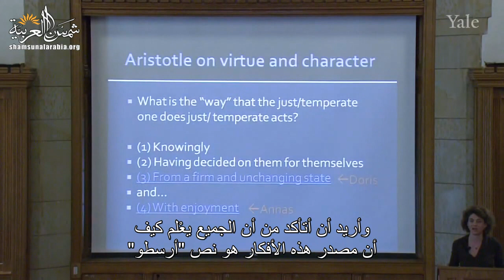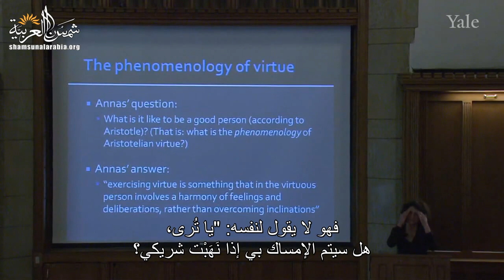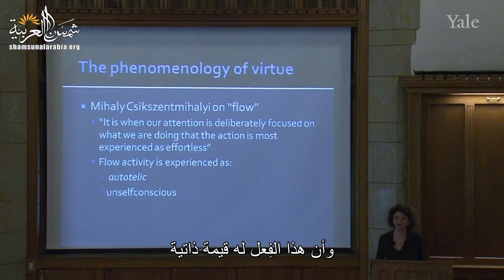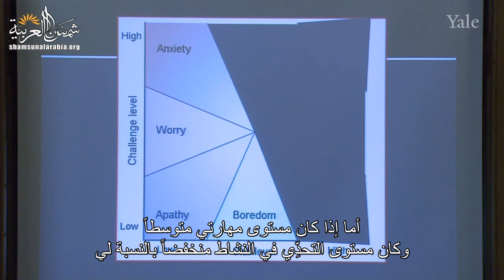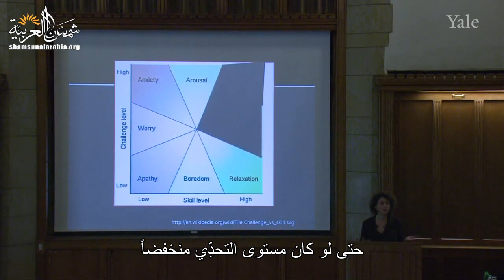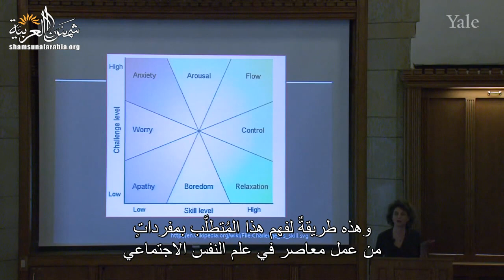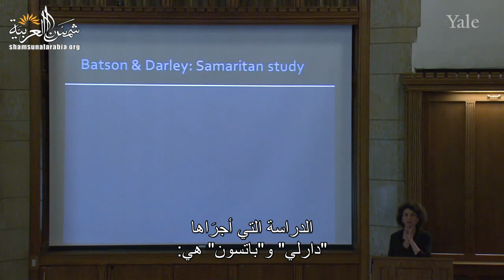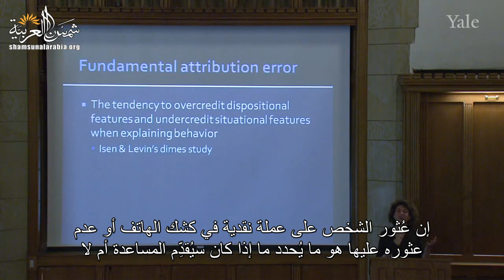الفلسفة والطبيعة البشرية (جامعة ييل) المحاضرة 10: الفضيلة والعادة 2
Yale
المحاضرة العاشرة من مساق "الفلسفة وعلم الطبيعة البشرية" من جامعة "ييل" للبروفيسور "تامار جيندلر"
وهي عن الفضيلة والعادة

00:00 - الفصل الأول: "أرسطو" حول متطلبات الفضيلة
16:02 - الفصل الثاني: "جوليا آناس" والتدفق
35:27 - الفصل الثالث: "جون دوريس" والنقد الموقفي

تعريف بموقعنا